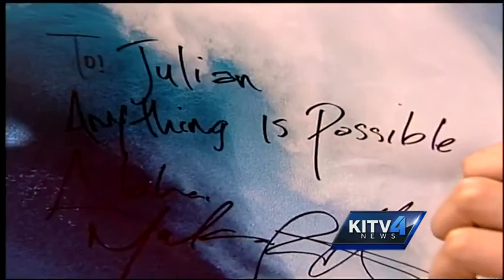Rothman makes waves in the waters and the community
Makua Rothman is the newly crowned Big Wave World Champion who's top priority has been to be a role model for Hawaii's youth.